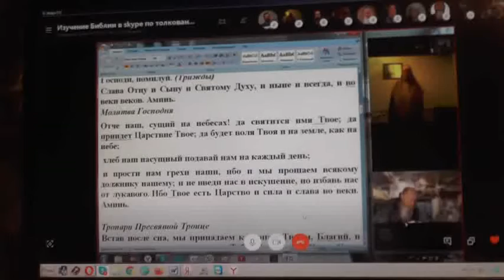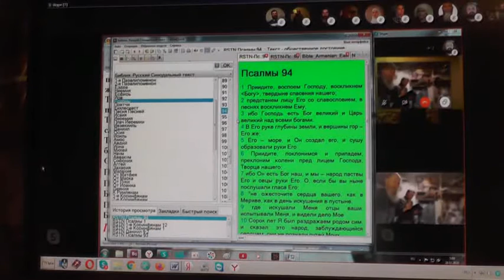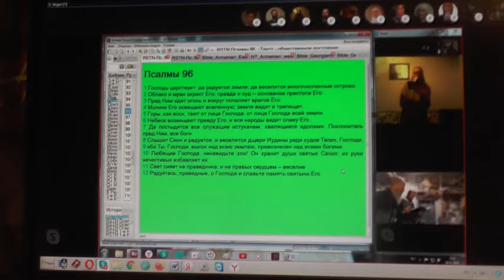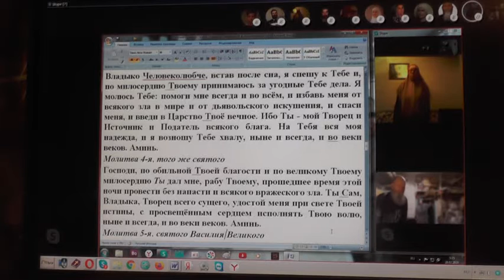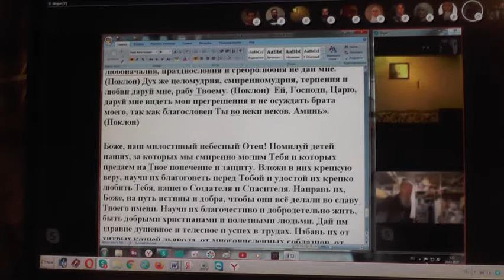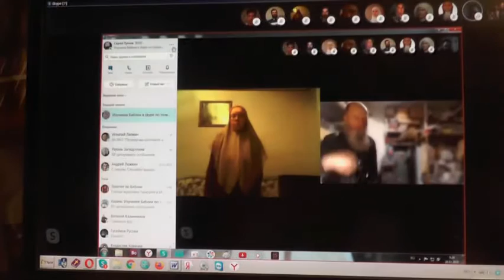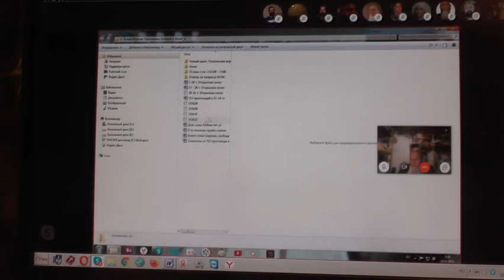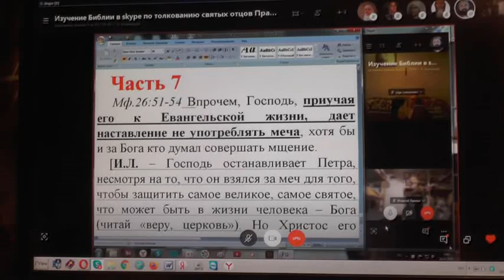Утренние молитвы и с Псалтырью. 28. 02. 2020